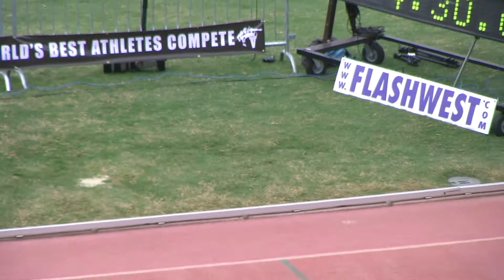Women 1500 meter Run Open Section 10 2014 Mt SAC Relays 18Apr14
Event 208  Women 1500 Meter Run Open U/O
World Record: W 3:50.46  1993        Yunxia Qu, China
American Rec: @ 3:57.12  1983        Mary Slaney, Athletics West
 Meet Record: $ 4:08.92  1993        Maria Mutola, Mozambique
    Name                    Year Team                    Finals
Section  10
  1 Catharine Farish             British Columbia       4:30.69
  2 Emma Dahl                    Ark-Little Rock        4:34.32
  3 Kathryn Royer                Hillsdale              4:42.36
  4 Lindsay Enright              USC                    4:45.02
  5 Kira Soderstrom              USC                    4:45.18
  6 Jamie Shrader                Northern Arizona       4:45.37
  7 Leah Brooks                  IUPUI                  4:46.14
  8 Daryl Phill                  San Francisco          4:46.17
  9 Hannah Magnuson              Loyola (Ill.)          4:46.65
 10 Elizabeth Khuu               Academy of Art         4:47.51
 11 Shaelee Sweatfield           Utah Valley            4:50.94
 12 Mackenzie Snyder             Utah Valley            4:57.12
 13 Amber Murakami               U C Los Angeles        4:58.61